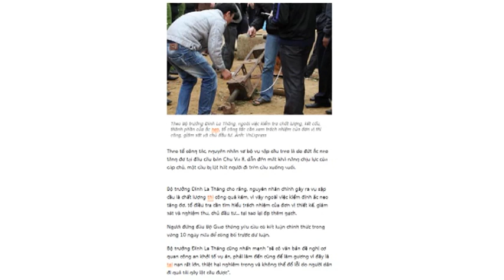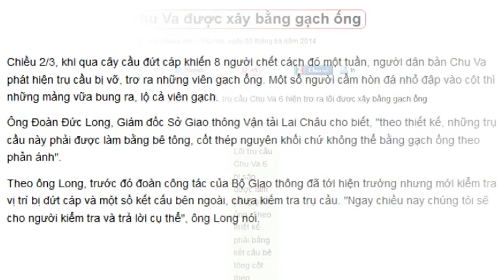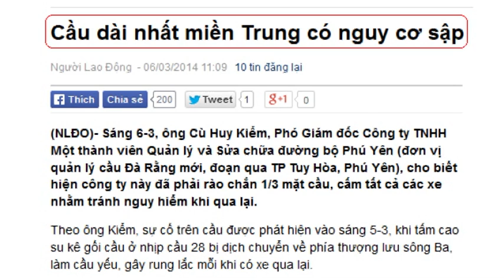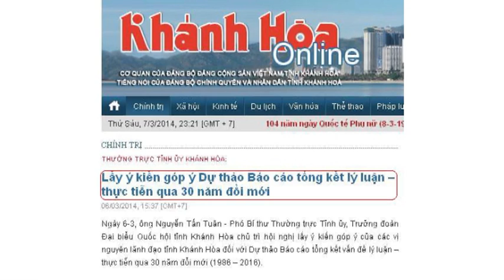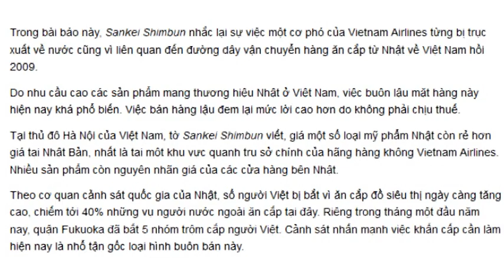ĐỌC BÁO VẸM: Câu chuyện về những chiếc cầu đã và sẽ sập!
Bộ Giao Thông đề nghị khởi tố vụ sập cầu Chu Va ở Lai Châu. Bên cạnh đó những chiếc cầu khác trải dài trên đất nước Việt Nam được xem là sẽ có nguy cơ sập trong tương lai. Vì sao? Mời quý vị cùng theo dõi thêm về câu chuyện này trong chương trình Đọc Báo Vẹm với Nguyên Khôi và Hoàng Tuấn sau đây.